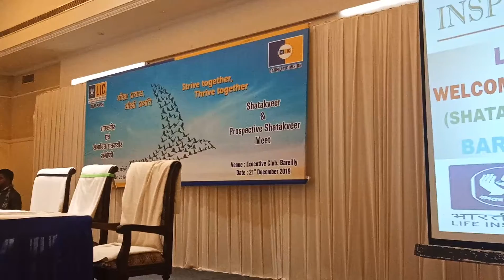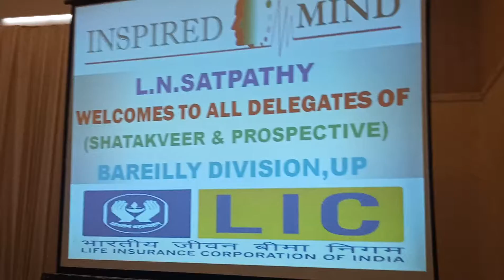TRAINING PROGRAM OF PROSPECTIVE CENTURIAN AGTS AND CENTURIAN AGTS LIC BAREILLY DIVISION OF UP BY L N